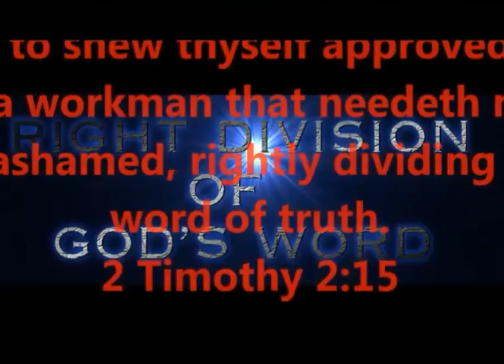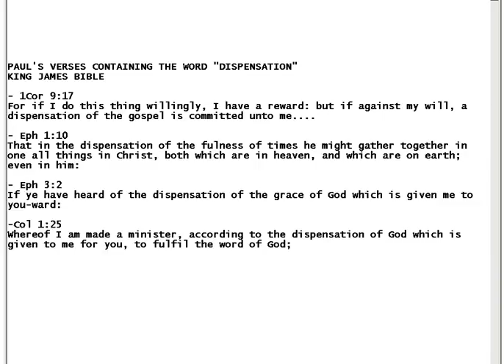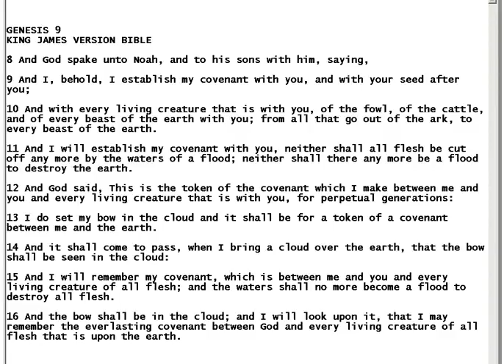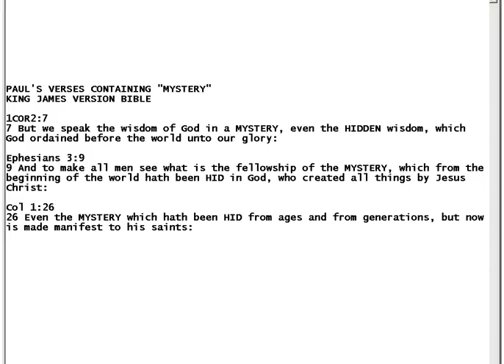HIDDEN TRUTH PART FOUR - DID JESUS KNOW ABOUT THE RAPTURE?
HIDDEN TRUTH PART FOUR - DID JESUS KNOW ABOUT THE
RAPTURE ?

PRODUCED BY
LONNIE MARTIN